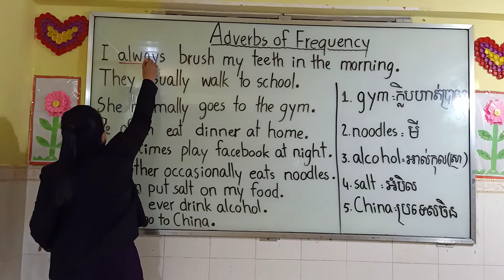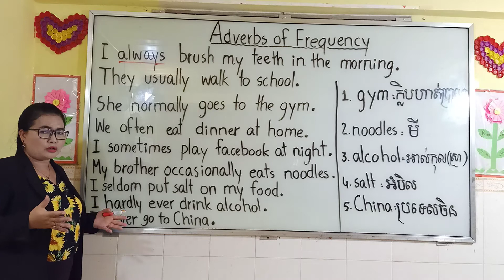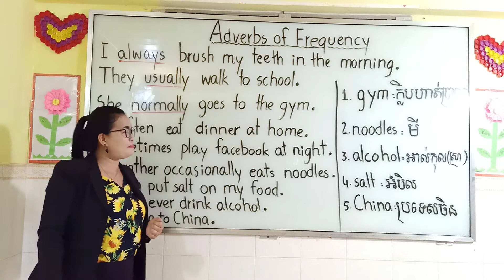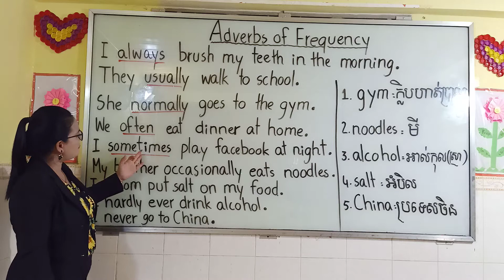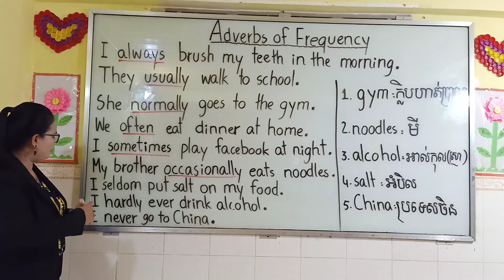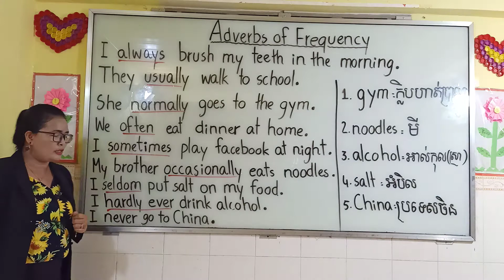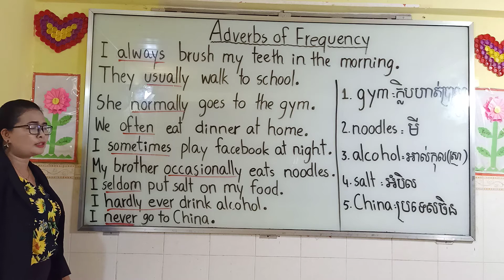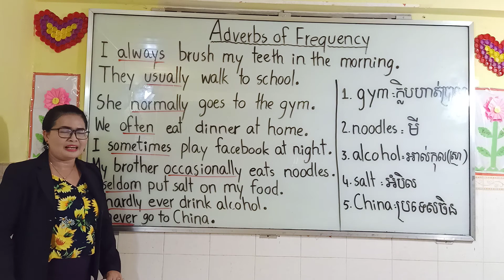Grammar"Adverbs of Frequency"